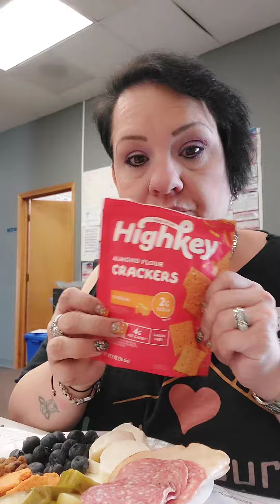May 23, 2023